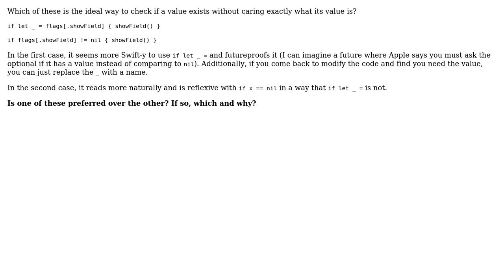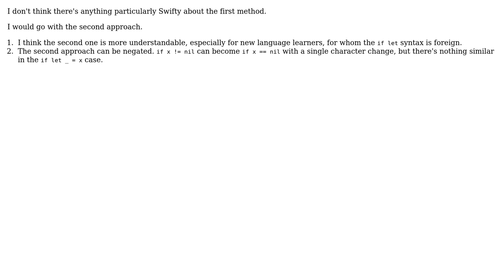What is the preferred way to check if an optional has a value without using it?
Software Engineering: What is the preferred way to check if an optional has a value without using it?

With thanks & praise to God, and with thanks to the many people who have made this project possible! | Content (except music & images) licensed under CC BY-SA | Music | Images & others | With thanks to user Ky Leggiero user Alexander and the Stack Exchange Network Trademarks are property of their respective owners. You are responsible for your own actions.